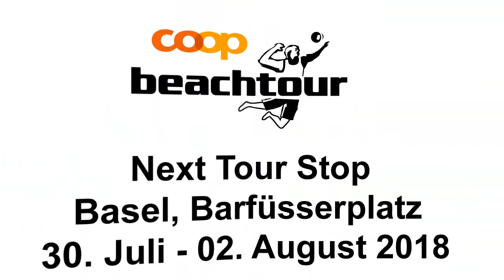Das war die Coop Beachtour Genf 2016